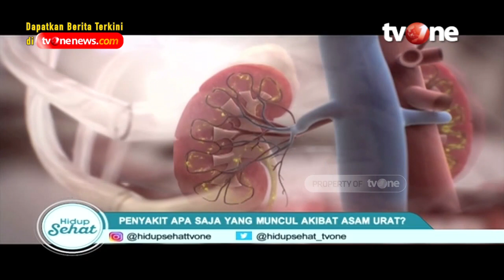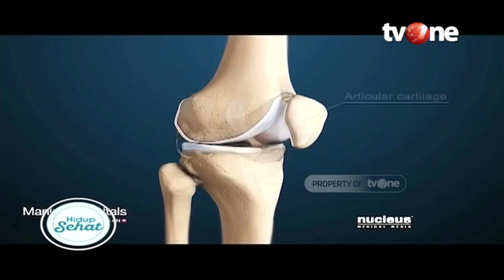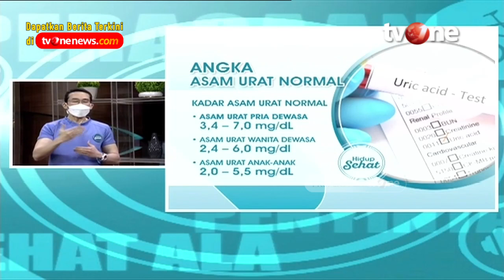Penyakit Apa Saja yang Muncul Akibat Asam Urat? | Fakta atau Mitos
Hidup Sehat tvOne - Sebaiknya jangan sepelekan masalah kesehatan nyeri pada bagian sendi yang disertai dengan kondisi pembengkakan yang terjadi pada area sendi yang mengalami nyeri. Apalagi jika adanya perubahan pada kulit yang menjadi tampak bersisik dan gatal, karena ini dapat menjadi gejala dari penyakit asam urat.

Penyakit asam urat, yang dikenal dengan gout adalah kondisi gangguan kesehatan yang menyerang bagian sendi tubuh akibat tingginya kadar asam urat dalam darah. Normalnya, asam urat larut dalam darah dan ikut terbuang melalui urine. Namun, ada beberapa kondisi yang menyebabkan seseorang alami kelebihan asam urat dan terganggunya proses pembuangan melalui urine.

Penyakit asam urat yang tidak segera diatasi dapat membahayakan pengidap asam urat karena sebabkan komplikasi kesehatan, apa saja?

Thankyou ☺❤
Hidup Sehat